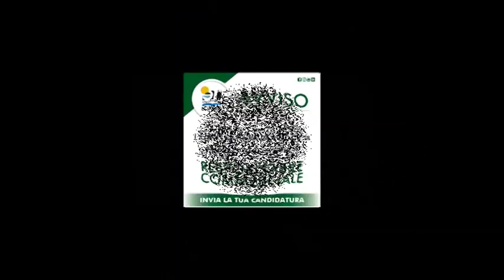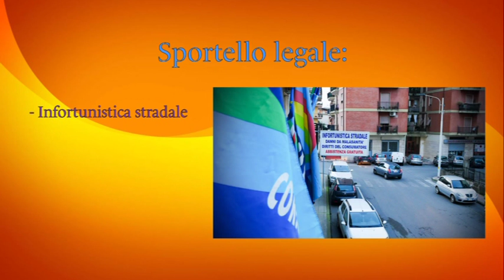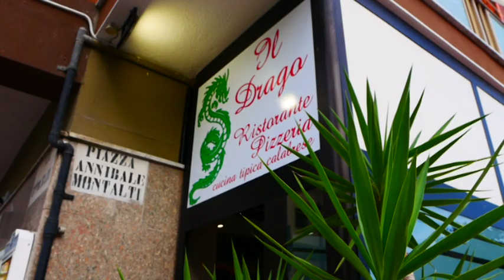Corigliano Rossano. Commercio e mercato immobiliare, è crisi